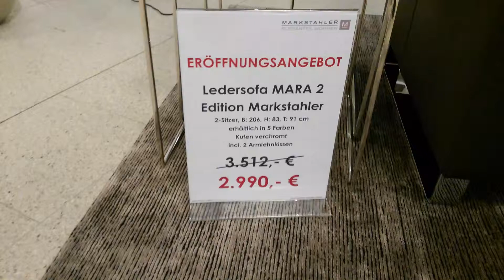Weiße Ladentheke für Markstahler GmbH elegantes Wohnen in Karlsruhe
Bürosysteme liefert an : Markstahler GmbH elegantes Wohnen in Karlsruhe eine weiße Ladentheke mit Beleuchtung mit Service und Montage.